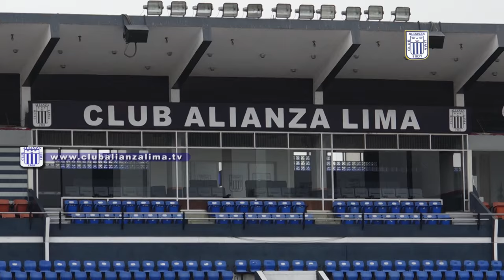¡Chabelita descansa en paz!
El plantel de jugadores, así como también los trabajadores del club asistieron al velorio de Isabel Santos Chávez Verizueta, en el distrito de San Martín de Porres.  El capitán George Forsyth no dudo resaltar las bondades de la querida "Chavelita" con todos los jugadores de las divisiones menores de la institución.